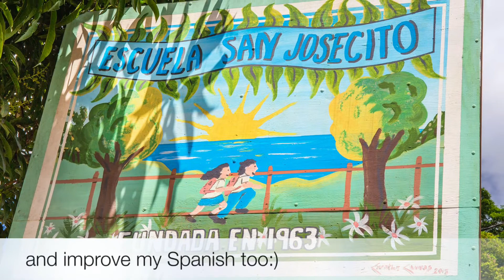Help Mary Meet Toucans ~ GoFundMe Project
~Check out Mary's video above and see more information below ~

My daughter Mary Slaterbeck and I are humbled and grateful to invite you to help support this exceptional opportunity for Mary to travel to Costa Rica for a deep and immersive cultural experience! Funds are pretty tight in our little family these days and any contribution you can make to support Mary's dream will really help and be deeply appreciated!

Mary is a bright and compassionate 12 year old girl who has been fascinated with nature since she was very little. She has a passion for environmental studies and other cultures, yet she has never been out of the USA. She cares deeply about the environment and wants to help make a difference with her life.

Mary has a really special opportunity to go to Costa Rica for almost 3 weeks this spring!  A culturally and experientially rich trip has been designed specifically for Mary and it will create a lasting impression on this beautiful young lady. Part of her time here will be spent with a local Costa Rican family whose son Julio attends the San Josecito school. The 12 students and teacher there are already anticipating her arrival and will welcome her with warm and open hearts.

Arrangements have also been made for Mary to have learning and experiential immersions with  Vida Autentica, a fabulous non-profit organization that teaches locals how to grow their own food sustainably and organically. She will learn about plants that the locals use to treat common ailments and how to make plant-based medicines. Mary will also get to learn firsthand how an indigenous culture called the Baruca create their magnificent and intricate painted wood carvings and masks of local animals and birds. She will go on guided nature and birding hikes, and volunteer at a wildlife rescue and sanctuary.

In short, not only is this an educational trip, this is an experiential opportunity for Mary that will benefit her in countless ways.  What she will learn during her time in Costa Rica will truly expand her view of the world and she will return home with an abundance of new knowledge, life experiences, friends and many cherished memories.

Mary is taking her art supplies with her and everyone who is kind enough to make a donation to this campaign will receive a hand illustrated card and note from Mary inspired by her time in Costa Rica. Thank you for your support! Pura Vida!

Please check out the organizations mentioned in the video.

Thank you to Estas Tonne for the gift of your amazing music!